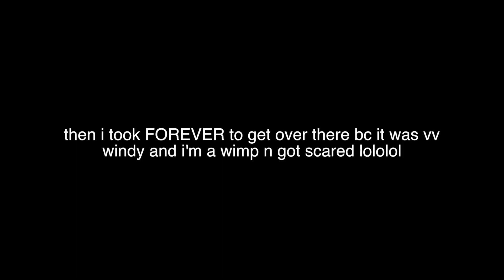SUMMER CAMPING KICK OFF 2K18